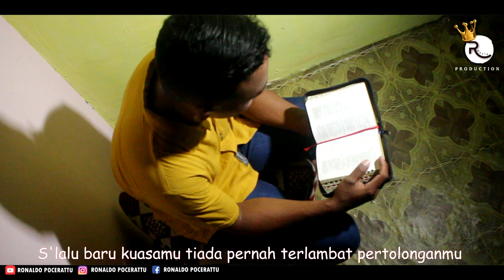Kasih Tuhan Dalam Hidupku - Nus Kuhuwael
Terimakasih kepada Tuhan yang maha kuasa karena atas penyertaanya Ptojeck ini dapat selesai dengan baik walaupun dalam proses penyutingan Cuaca tak Bersahabat tetapi Bisa selesai dengan baik.
Kasih Tuhan Dalam Hidupku
Cipt - Ronaldo Pocerattu
Voc - Nus Kuhuwael
Music / Video - Ronaldo Pocerattu

Link Youtube Nus Kuhuwael👇

Liric

Kurasakan jamahan kasihmu Tuhan
Kurasakan penyertaan di hidupku
S'lalu baru nyatakan kasihmu
S'lalu baru tunjukan kuasamu
Di dalam hidupku ini

Berkatmu S'lalu melimpah di hidupku
Roh kudusmu S'lalu ada di dalamku
Ku ada kar'na engkau Tuhan
Melewati hari hidup ini
Bersamamu Tuhan

Reef

Kurasakan kasihmu
Kurasakan cintamu dalam hidup ini
S'lalu baru kuasamu
Tiada pernah terlambat pertolonganmu

Ku yakin Tuhan kan Kuasamu
Menutun hidupku
Trimakasi Tuhan ku panjatkan Do'a ku ini
Hanya kepadamu Tuhan